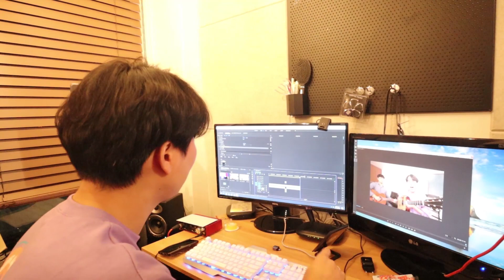기타치면서 노래가 안되는 사람들을 위한 영상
오늘부터 다들 혼잣말을 하자